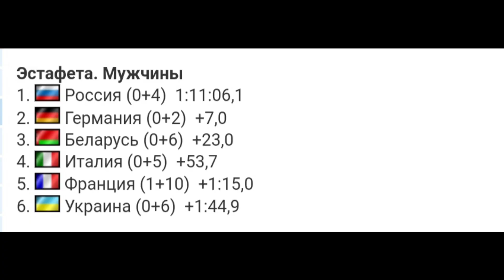Биатлон КМ. 6-й этап, Рупольдинг. Мужская эстафета. Результаты. Обзор.